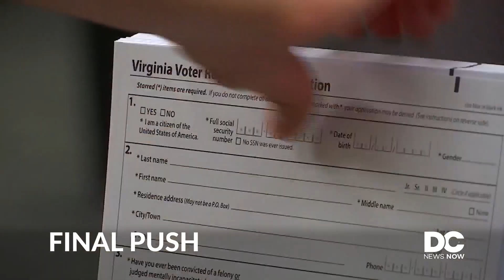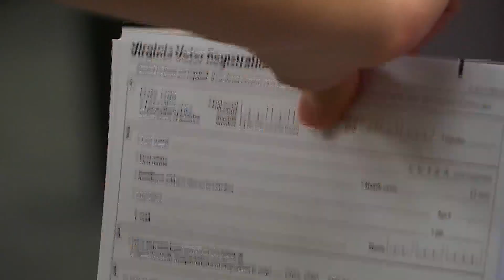Top Stories from DC News Now at 6 a.m. on November 1, 2024